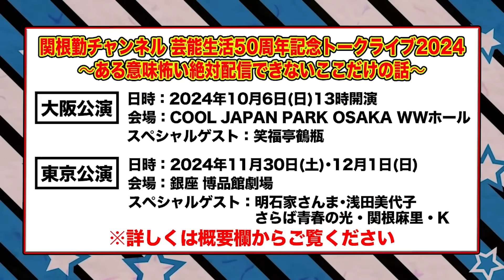ダウンタウンと“共演NG”？ 中山秀征が「長年の確執」の真相を告白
◆【HIDE LIVE2024 TOO MUCHNIGHT 今夜も最高！】
日時：9月15日(日) 15:00開場/16:00開演
会場：EX THEATER ROPPONGI(東京都港区西麻布1-2-9)
出演者：中山秀征、柏木由紀、ミッツ・マングローブ、JP、ジョニー志村、ペレ草田
　　　　スペシャルゲスト 五木ひろし
チケット：イープラス　￥11,000(ドリンク代別)

「ダウンタウンにネタを変えさせた」真相を直撃　中山秀征「当時の関西と東京は確執があって」若手時代を激白

中山秀征　東京駅のホームで土下座事件　超大物との宴席で記憶なくすほど泥酔「酒の怖さを教えてくれた」

ダウンタウンと“共演NG”？　中山秀征が「長年の確執」の真相を告白　きっかけは超人気番組「実は…」

中山秀征、ダウンタウンとの確執を否定「逆に言うと仕事もしてない」

中山秀征が実名告白　大御所俳優の驚がく酒豪伝説が凄すぎた　金魚鉢大のグラスにブランデー並々　飲み干すと即おかわりが

中山秀征「酒の怖さを教えてくれた」酒豪の大御所俳優明かす「金魚鉢みたいなブランデーグラスで…」

◆新潮社「いばらない生き方-テレビタレントの仕事術-」中山秀征著

◆「関根勤チャンネル芸能生活50周年記念トークライブ2024【大阪公演】」
公演・チケット詳細はこちらからどうぞ

◆「関根勤チャンネル芸能生活50周年記念トークライブ2024【東京公演】」

◆書籍「関根勤の嫌われない法則」詳しくはこちらからどうぞ
お願い申し上げます。

関根勤チャンネルはこちら